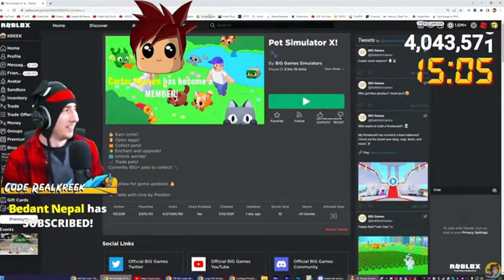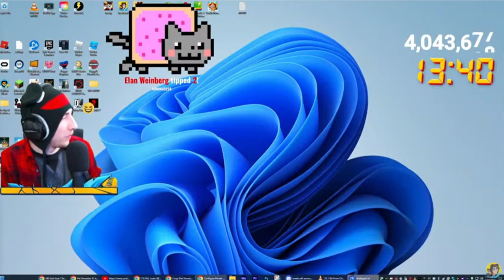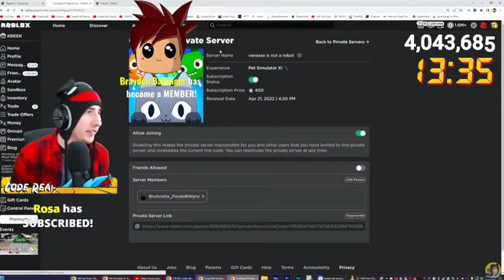KreekCraft Caught In 4k LOL